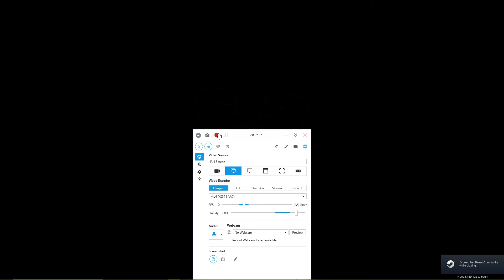AMONGUS part 1